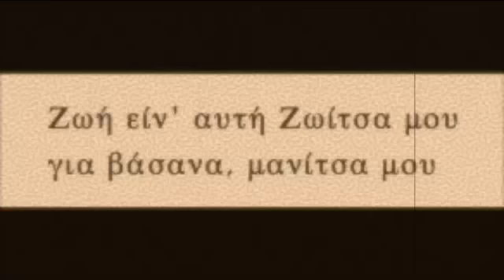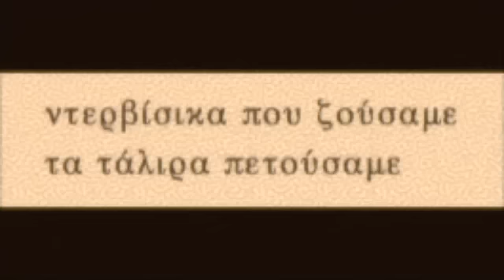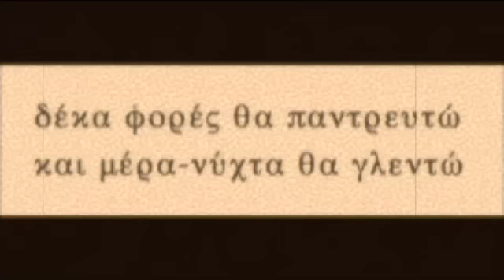ΖΩΗ ΕΙΝ' ΑΥΤΗ ΖΩΙΤΣΑ ΜΟΥ, 1933, Α. ΝΤΑΛΓΚΑΣ, ΡΙΤΑ ΑΜΠΑΤΖΗ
Zεϊμπέκικο του Αντώνη Νταλγκά με αναφορές στην οικονομική κρίση του 1929 κι επίκαιρο πλέον. Ερμηνεύει η Ρίτα Αμπατζή. Ηχογραφήθηκε το Δεκέμβριο του 1933. Ορχήστρα με κιθάρα, ούτι και βιολί. Δίσκος  Columbia DG 448.
ANTONIS NTALGAS, RITA AMBATZI, ZOI IN AFTI ZOITSA MOU